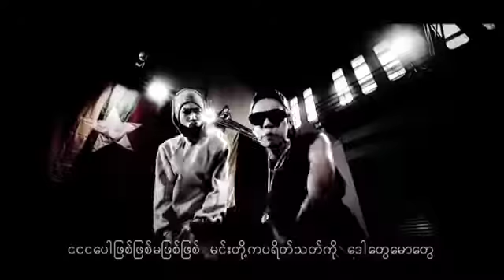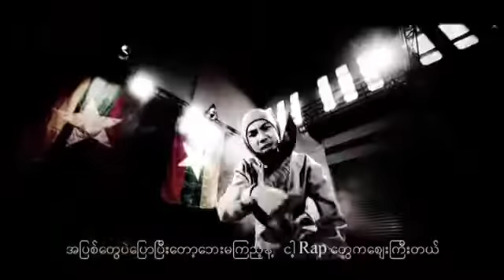Hlwan Paing ft Lil Z The Whole Burma First